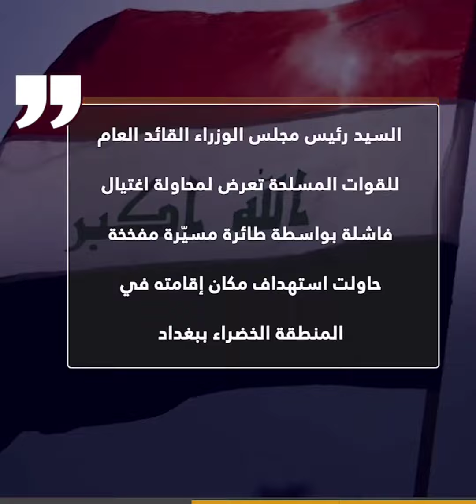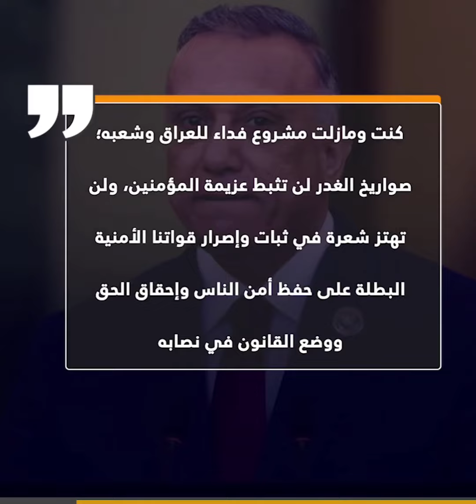الكاظمي ينجو من محاولة تص.فيته